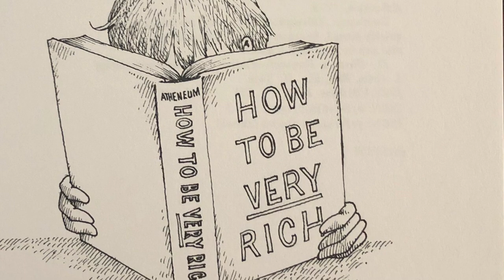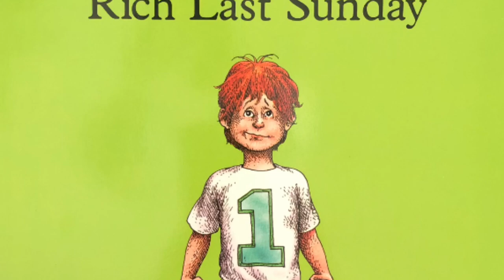Alexander, Who Used to Be Rich Last Sunday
Saving and spending… Alexander learns a lesson in this story.
What advice would you have for Alexander?

Story by Judith Viorst

ReadyGen Grade 2 Unit 2 Module A